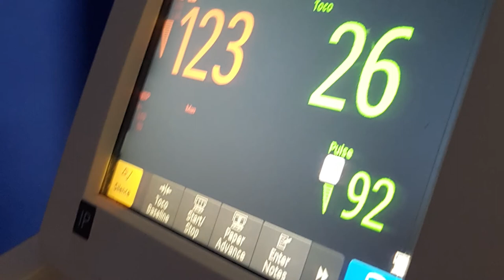Vlog 161 - OUR DAUGHTER HAS ARRIVED!!! | Birthstory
In this episode you witness our lives changing forever as I give birth to our beautiful daughter Isabella Christa Bruechle.
Our hearts are filled with love despite the lack of sleep we have been experiencing ever since and I am really exited for you to finally meet her. :)

Birthstory | Australia | Perth

Our Equipment

Accesories